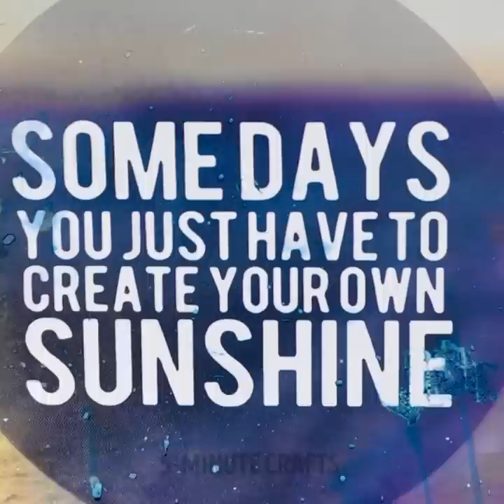Home Decor Ideas || Amazing DIYs To Make Your Home Cozier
TIMESTAMPS:
01:19 Picture frame
05:57 DIY wall clock
06:12 Mirror frame
08:34 DIY lampshade